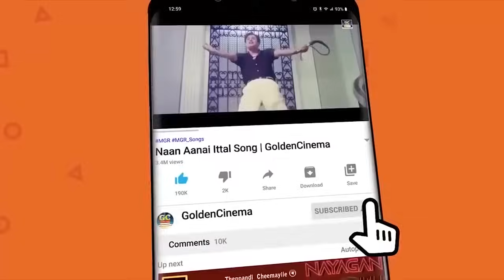வெற்றி பாதைக்கு வழிவகுக்கும் எம்.ஜி.ஆர் பாடல்கள் | MGR Hit Songs | Winnerr Music